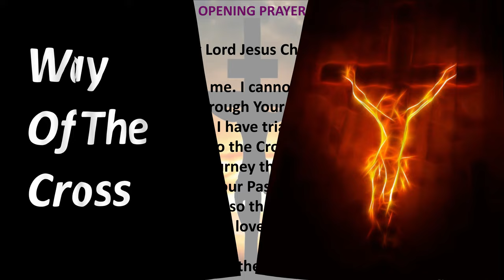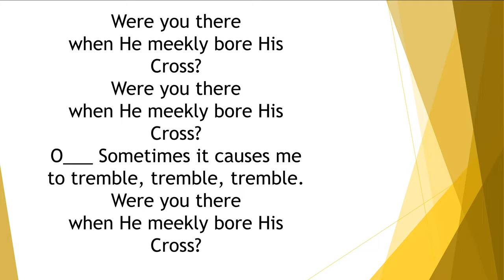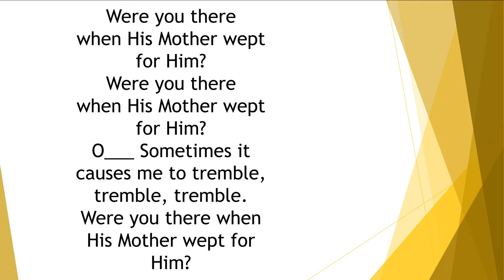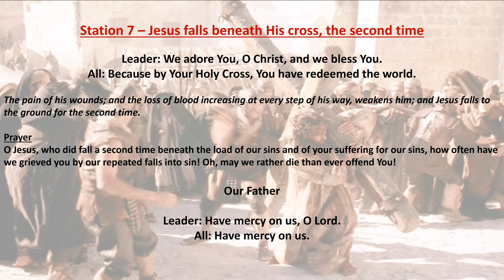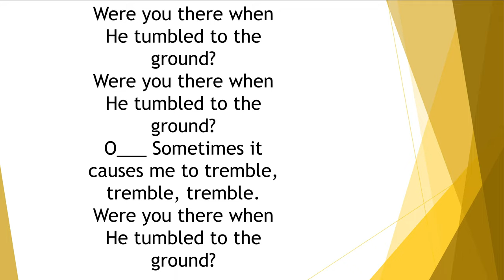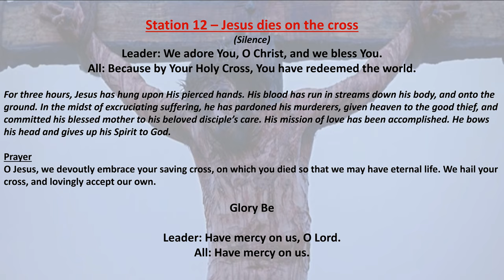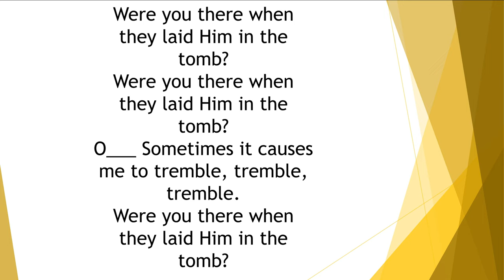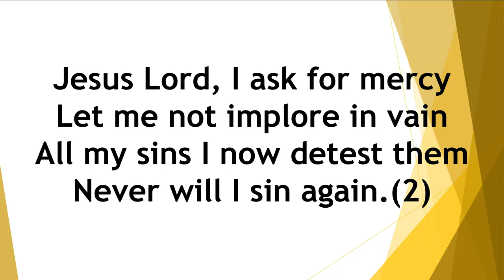Way Of the Cross ┃Lent Prayer Devotion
Mathew 26: 40-41: Then he returned to his disciples and found them sleeping. “Couldn’t you men keep watch with me for one hour?” he asked Peter. “Watch and pray so that you will not fall into temptation. The spirit is willing, but the flesh is weak.”

Timestamps ⏱
0:00 Introduction
0:19 Opening Prayer
1:15 Station 1 - Jesus is condemned to death
3:55 Station 2 - Jesus is laden with the cross
6:19 Station 3 - Jesus falls for the first time
8:45 Station 4 - Jesus Meets his Blessed Mother
11:31 Station 5 - Simon of Cyrene helps Jesus to carry the cross
13:58 Station 6 - Veronica wipes the face of Jesus
16:19 Station 7 - Jesus falls beneath His cross, the second time
18:38 Station 8 - Jesus consoles the women of Jerusalem
21:15 Station 9 - Jesus falls beneath His cross the third time
23:31 Station 10 - Jesus is stripped of His garments
25:45 Station 11 - Jesus is nailled to the cross
27:57 Station 12 - Jesus dies on the cross
30:38 Station 13 - Jesus is taken down from the cross
33:15 Station 14 - Jesus is laid in the tomb
35:47 Concluding Prayer
36:13 For the intention of the Holy Father (The Pope)
13:58 Veronica wipes the face of Jesus
37:01 Ending Hymn: God Of Mercy
41:15 Credits